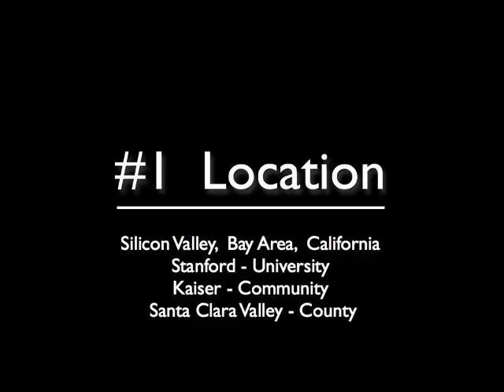Stanford / Kaiser Emergency Medicine Residency Movie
Vote for my video, help me & my residency win $10,000 (click on Stanford - you can vote 50x/day)

(audio credits to Daft Punk)